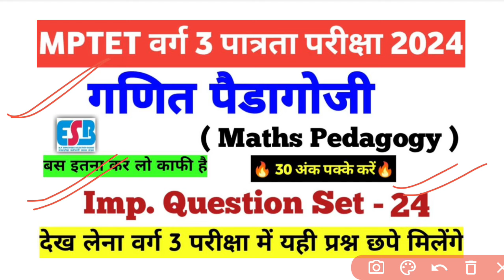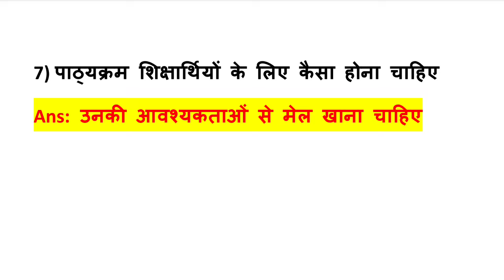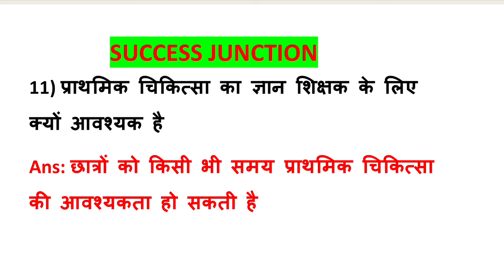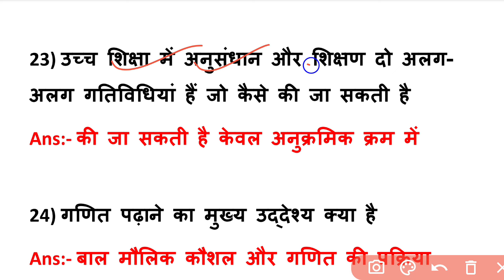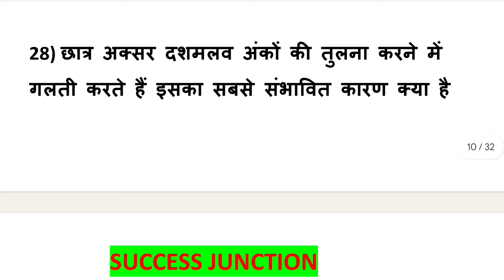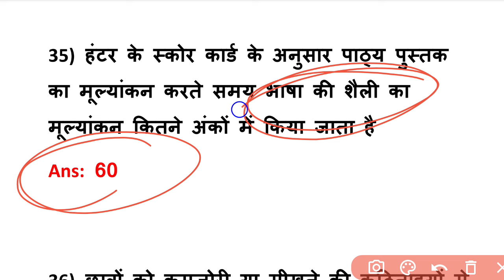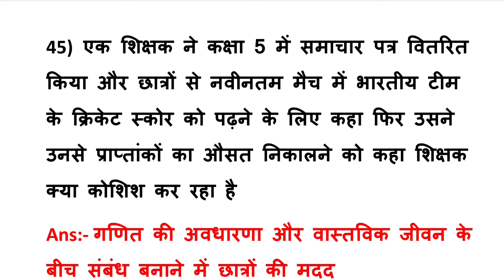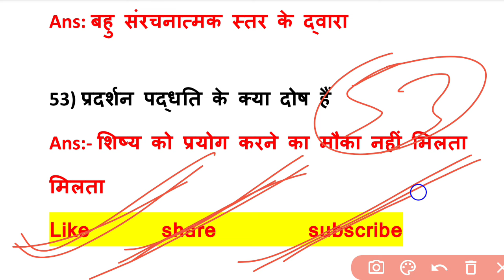MPTET VARG 3 MATHS PEDAGOGY Top 50 Questions |MATHS PEDAGOGY PYQ varg 3 | maths PEDAGOGY in Hindi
MPTET VARG 3 MATHS PEDAGOGY Top 50 Questions |MATHS PEDAGOGY previous year question | PEDAGOGY Marathon|MPTET 2024

varg 3 pedagogy syllabus
mptet pedagogy varg 3 chandra institute
mptet samvidha varg 3 pedagogy
mp tet varg 3 pedagogy satyadhi sharma classes
mptet varg 3 update
mptet model paper maths pedagogy
mptet varg 3 pedagogy modal paper
samvidha varg 3 maths pedagogy classes
maths pedagogy quiz
pedagogy multiple choice questions mptet varg 3
mptet varg 3 previous year question pedagogy
mptet varg 3 rule book
mptet varg 3 winners institute pedagogy class
mptet winners institute pedagogy
mptet varg 3 pedagogy important questions
varg 3 maths pedagogy questions
pedagogy mptet varg 3
sandeep gour sir
sandepani academy hatta
ctet pedagogy 2024
ctet pedagogy level 1
ctet pedagogy paper 1
ctet pedagogy by himansi mam
ctet maths pedagogy sachin Chaudhary
mptet maths pedagogy pdf
royal study
winners institute
mptet varg 3 form kaise bhare